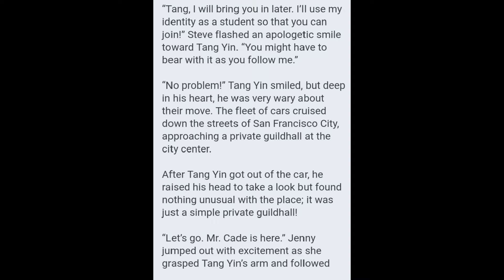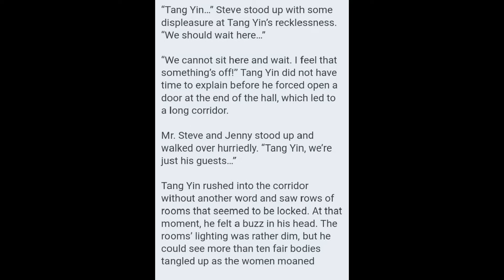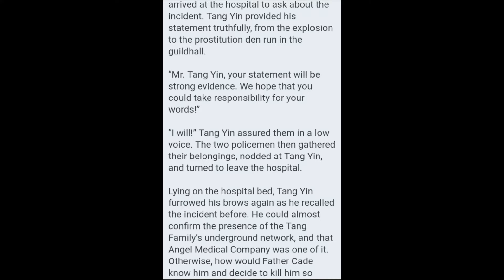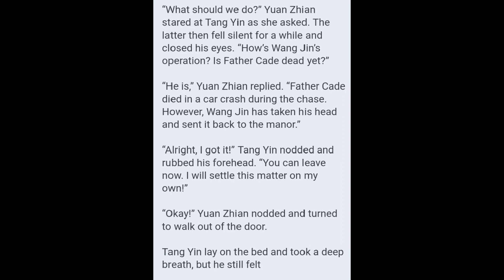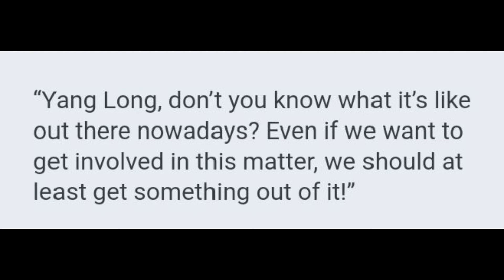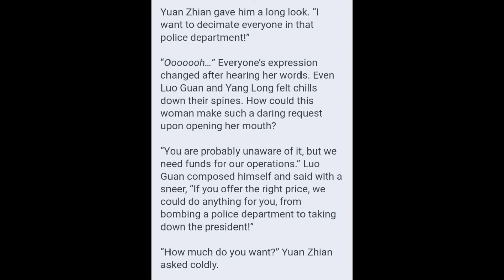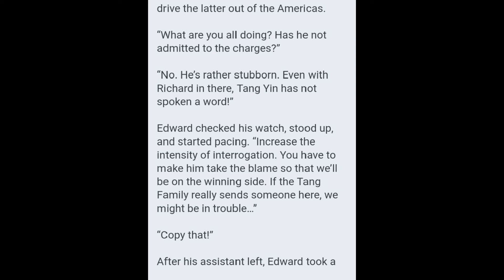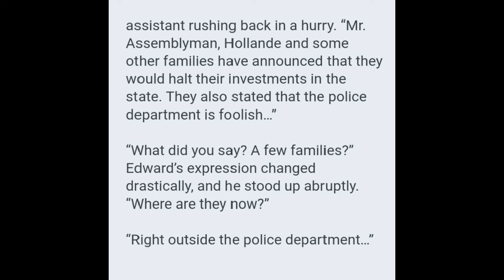Ascension to the Top Chapters 521 - 525